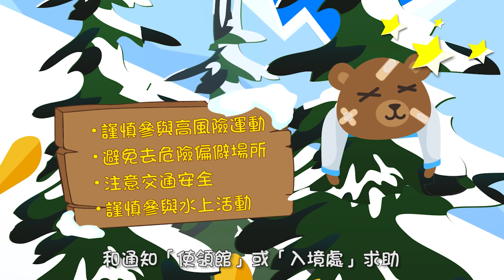安全出行話你知 (摘要版)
與中華人民共和國外交部駐香港特別行政區特派員公署聯合製作